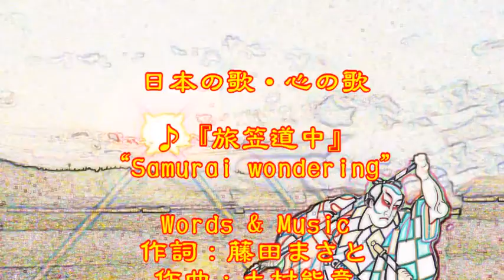♪『旅笠道中』日本の歌・心の歌 Japanese Songs old & new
日本の歌・心の歌　♪『旅笠道中』“Samurai wondering”
Words & Music　作詞：藤田まさと　作曲：大村能章

８月３０日NHK深夜便の「にっぽんの歌こころの歌」で『藤田まこと作詞作品集』と題して１１曲が放送された。そのなかで、昭和の名曲1,000曲（歌謡曲のすべて上巻）にでている１０曲をカスミの歌にしました。♪『旅笠道中』は、冒頭に放送されたものです。